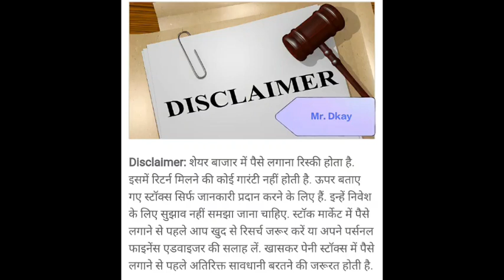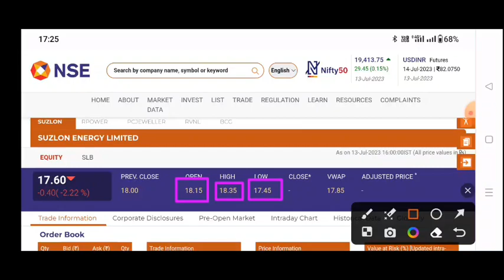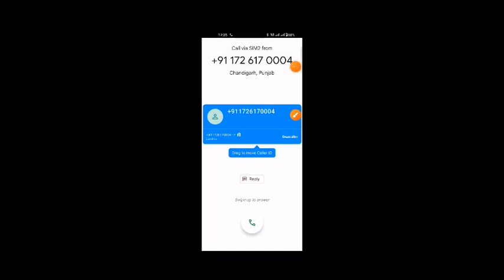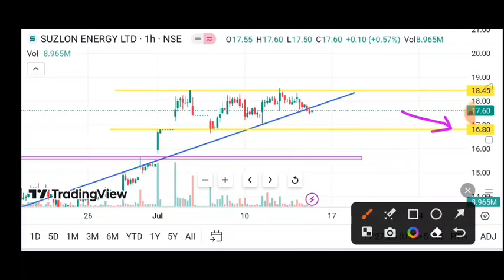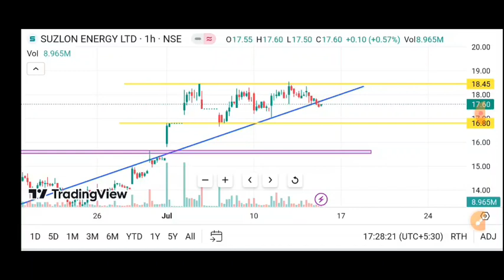Suzlon Energy 14 July 🔥 Suzlon energy share latest news